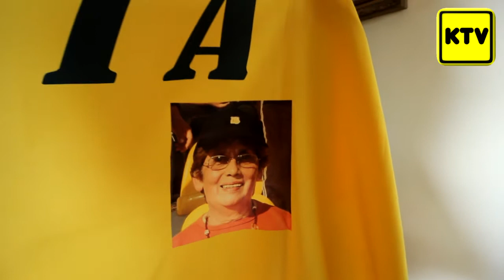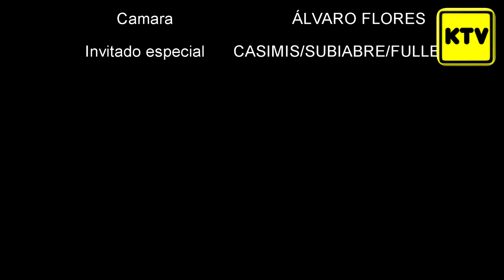Tu eres San Luis, CASIMIS SUBIABRE FULLERTON